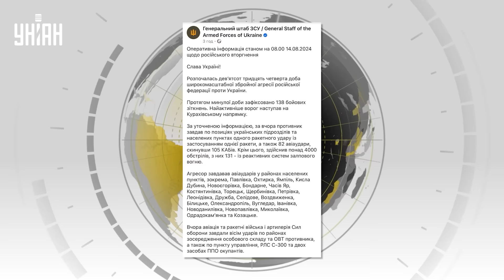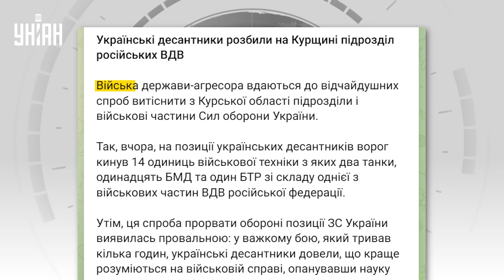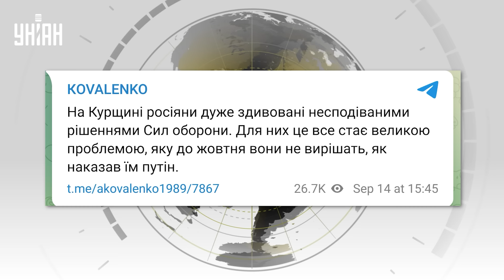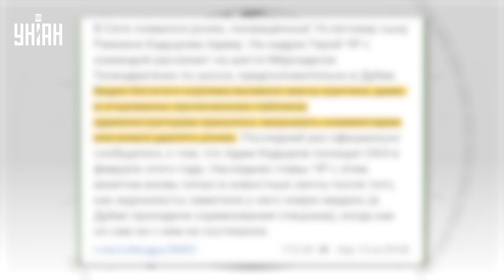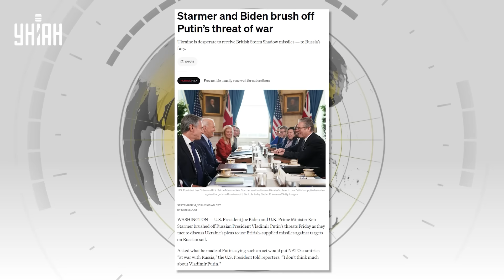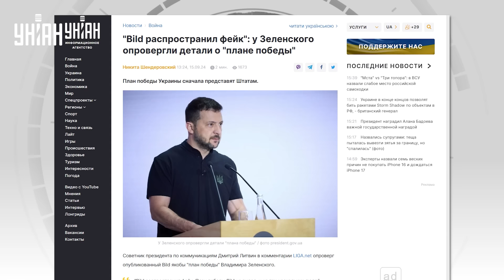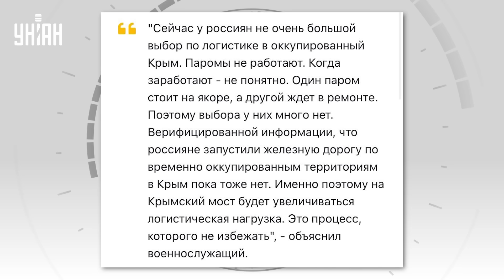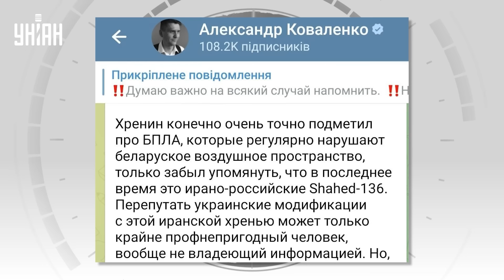Разгром армии РФ под Курском! ВСУ дали отмашку. Отпрыск Кадырова ВЛИП | Новости 24/7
RU - Зеленский везет в США план победы. У россиян проблемы в Крыму. ВСУ прорвали оборону РФ в Курской области. А российско-иранские дроны атакуют Беларусь. Детальнее об этом и не только смотрите в новом выпуске программы "Новости 24/7" на канале УНИАН.

UA - Зеленський везе до США план перемоги. У росіян проблеми у Криму. ЗСУ прорвали оборону РФ у Курській області. А російсько-іранські дрони атакують Білорусь. Детальніше про це і не тільки дивіться у новому випуску програми "Новини 24/7" на каналі УНІАН.